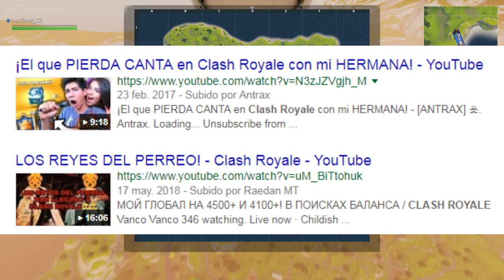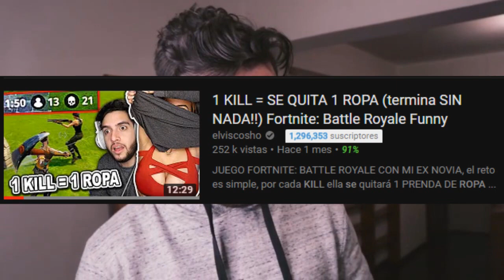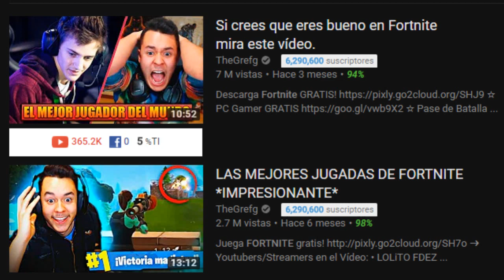CANALES DE FORTNITE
To piola

Canción del principio: GRGE - New Jack Glitch (Original Mix)